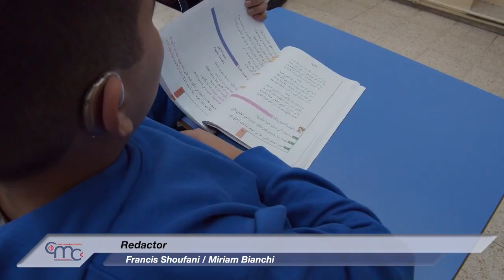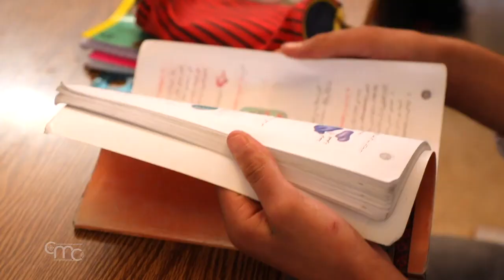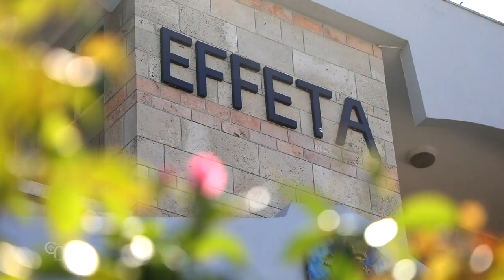"Effetà", el Instituto que devuelve la palabra a niños con discapacidad auditiva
Ayudar a niños y jóvenes con discapacidad auditiva que residen en los Territorios Palestinos en su derecho a la educación: con este objetivo, la Asociación Italiana AVSI organizó un evento benéfico el 3 de marzo en Belén, a favor del Instituto "Effetà Pablo VI", especializado en la reeducación audiofonética de niños con discapacidad auditiva. Estuvieron presentes el delegado apostólico para Jerusalén y Palestina, Adolfo Tito YIlana, el vicario patriarcal latino, Mons. William Shomali y el director regional de la Misión Pontificia en Jerusalén, Joseph Hazboun.

FRANCESCO BUONO
Representante en el país - Avsi
"Apoyamos a 120 niños dentro de la escuela, gracias al apoyo de donantes italianos, quienes les ayudan a obtener un servicio educativo de alta calidad que de otro modo no podrían tener".

La hermana Amal Hijazin, terapeuta del habla y directora de la guardería del Instituto Effetá, explica que los estudiantes de la escuela representan solo el uno por ciento de las personas en la sociedad palestina que tienen problemas auditivos y del habla. El Instituto Effetá es también el único que utiliza el método oral para enseñarles a hablar.

SHIREEN CBAYRO
Madre de Julian
"He estado trayendo a mi hijo a esta escuela desde el primer año y era fundamental para él aprender a hablar. Mi hijo es sordo y cuando lo traje no hablaba nada. Hoy, gracias a Dios, habla muy bien. Estoy agradecida con la escuela: las hermanas y los maestros me han brindado una gran ayuda".

JULIAN CBAYRO
Estudiante
"Nos enseñan árabe, matemáticas, deportes, ciencias e inglés. De mayor me gustaría estudiar medicina".

Sor AMAL HIJAZIN, sdvi
Logopeda y directora de guardería
"Preparamos a los estudiantes y les ayudamos a elegir la especialización más adecuada para ellos en la universidad. Cuando terminan la universidad, los ayudamos a buscar trabajo, nos comunicamos con las instituciones para ubicarlos en lugares de trabajo para que adquieran experiencia".

La asociación AVSI ofrece a los estudiantes dos becas al año para que puedan continuar sus estudios universitarios.

FRANCESCO BUONO
"Junto con la dirección del Instituto Effeta hemos decidido organizar esta cena: no es solo una recaudación de fondos —y por tanto un momento para ayudar de manera concreta a la escuela en los años difíciles del Coronavirus— sino también y sobre todo un momento para hacer esta institución más conocida, que brinda un servicio único en toda Cisjordania".

"Recibimos apoyo financiero a través de AVSI, gracias a los contactos con personas responsables o conocidas de la región, que nos ayudan a continuar con nuestro trabajo, especialmente este año, que coincide con el 50 aniversario de la escuela".

El Instituto fue fundado en 1971 por invitación del papa Pablo VI, tras su peregrinación a Tierra Santa en 1964. "Effetá", "ábrete" es la palabra con la que Jesús devolvió la audición a una persona sorda y es hoy el nombre del Instituto.